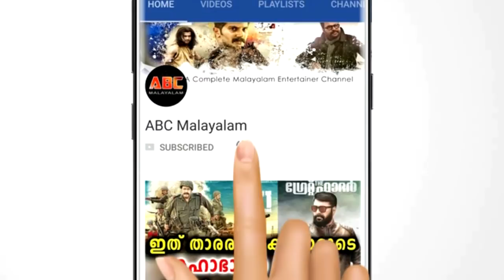നടി കാവ്യക്ക് ആശംസ അറിയിച്ചു മഞ്ജു വാര്യർ | Kavya | Manju